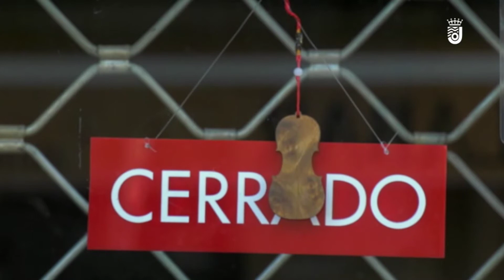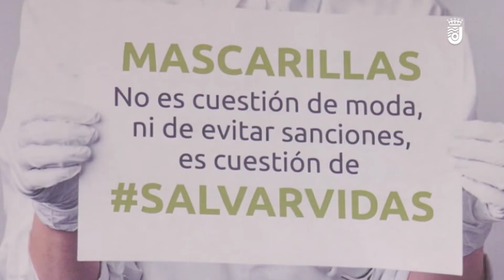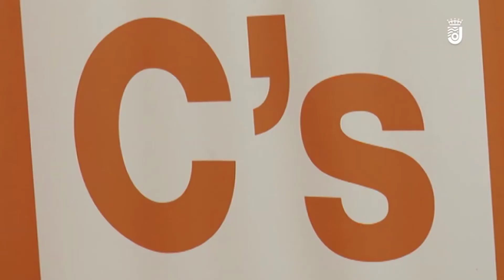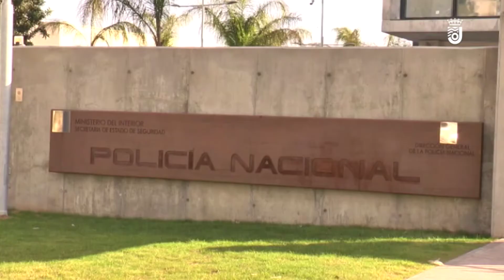INFORMATIVO - JUEVES 28.01.2021